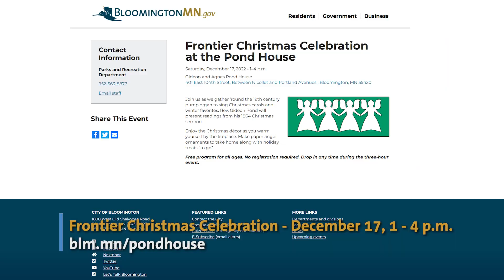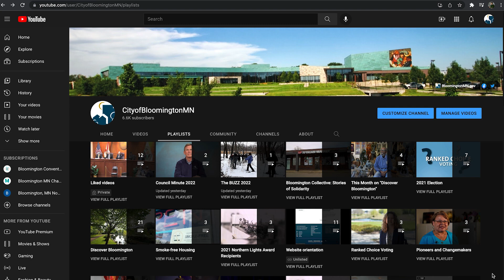Discover Bloomington events December 12 – January 8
Even with the snow and colder temperatures blowing in, there’s no shortage of activities happening in Bloomington. Enjoy a number of music concerts in the Schneider theater, a celebration at the Pond House, a Holiday Hangout at Creekside, and a number of events at the 19th annual Winter Fete.